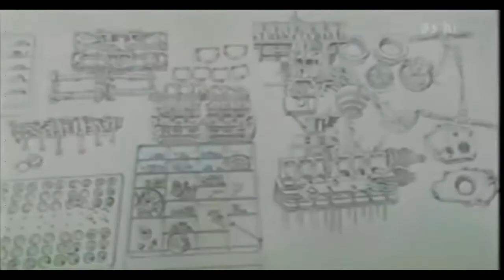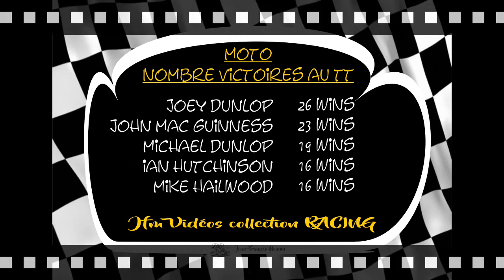34 MOTO GP LUIGI TAVERI 0